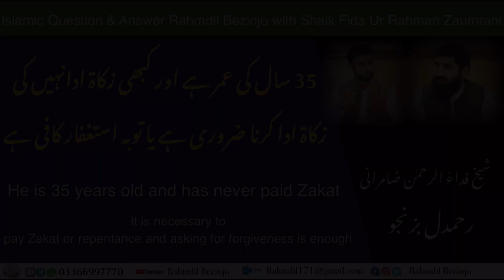35 سال کی عمر ہے اور کبھی زکاۃ ادا نہیں کی / she is 35 years old and has never paid Zakat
35 سال کی عمر ہے اور کبھی زکاۃ ادا نہیں کی / she is 35 years old and has never paid Zakat

Thank you for your time to read this, we have started Islamic questions and Answers session with shaik Fida Ul Rahman Zamurani,. Every week we meet with Shaik and we ask your questions to him in our incoming videos and we will share it in YouTube and Facebook in shaa Allah. Jazak Allah kher.